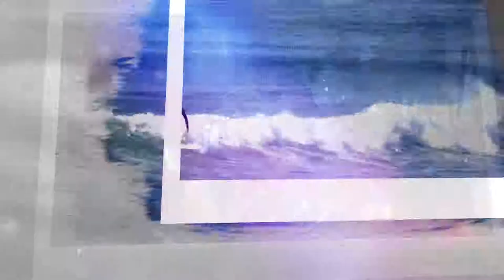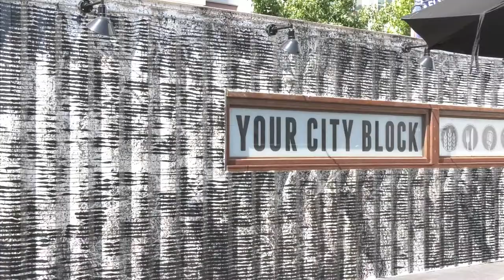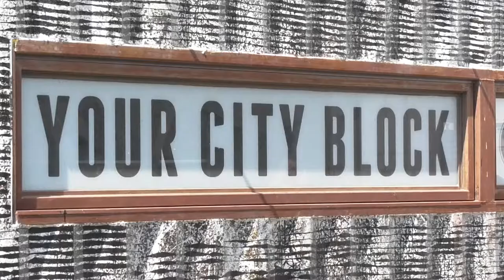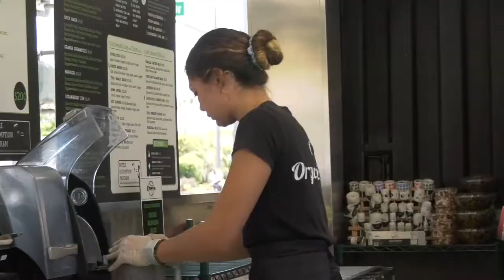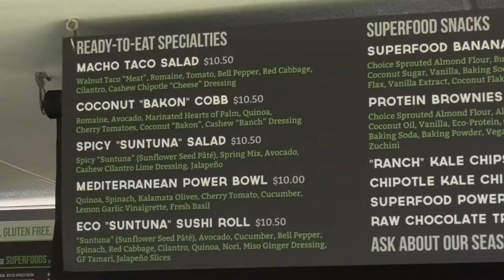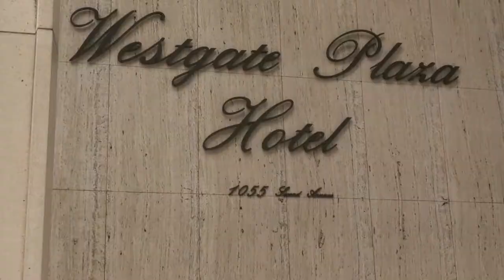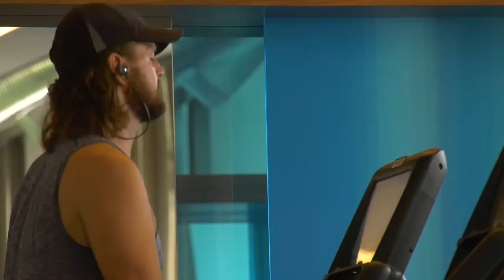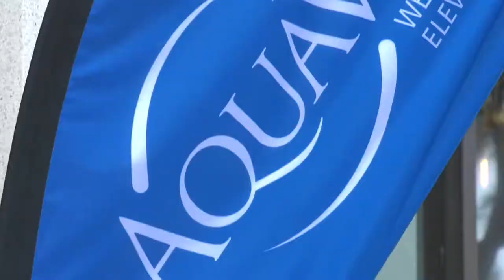Lifestyles San Diego TV Show Checks Out Quartyard, Choice Juicery, & AquaVie Fitness + Wellness Club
Featured Guests:
00:46 - Jesse Manuel - Realtor of C&C Capital Mortgage and Realty, Jason Grauten - Co-owner of Quartyard, Molly O'Dell - Co-host of Lifestyles San Diego TV Show
9:16 - Jennifer Jordan - Realtor/Partner of Coleman Jordan Real Estate, Kelly Coleman - Realtor/Partner of Coleman Jordan Real Estate, and Nastasha McKeon - Founder/CEO of Choice Juicery
16:25 - Dean Aguilar - Realtor/Owner of Dean Aguilar Group, Anthony Macaluso - Director of Fitness and Spa of AquaVie Fitness + Wellness Club, and Sarah Pilla - Co-host of Lifestyles San Diego TV Show